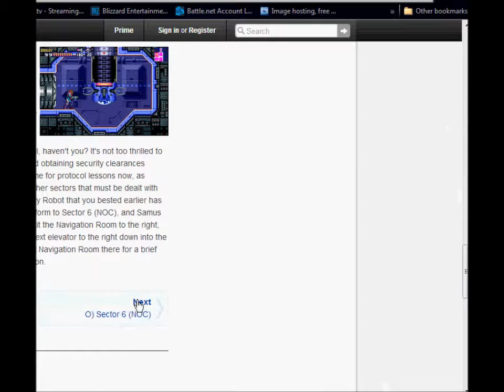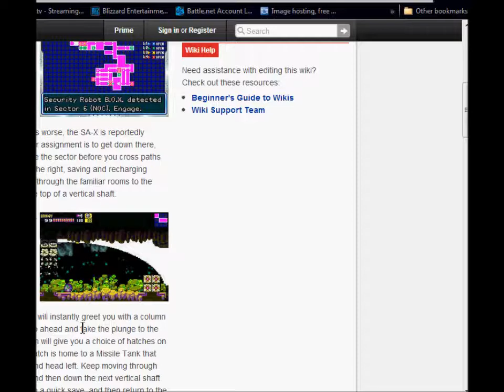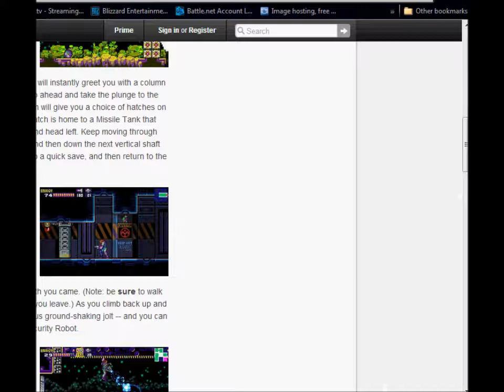Metroid Fusion (Let's Play Part 13 Old Enemies)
hello and welcome to let's play metroid fusion, dealing with a few old enemies and a few new ones.